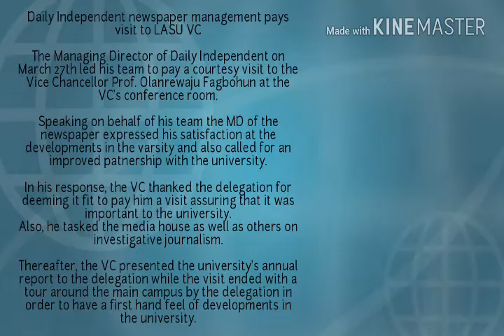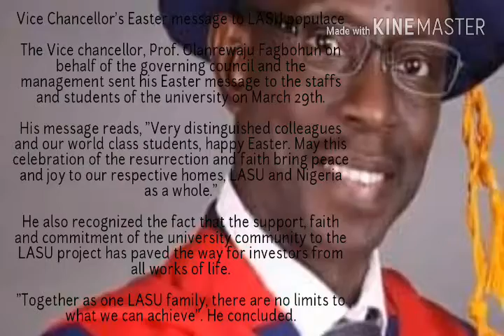Oluwaseye Oluwafemi Ogunsanya (160910177)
Going down memory lane